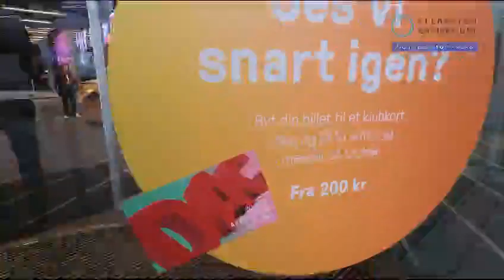Video para Cleantech Scandinavia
Video de Matias Nielsen